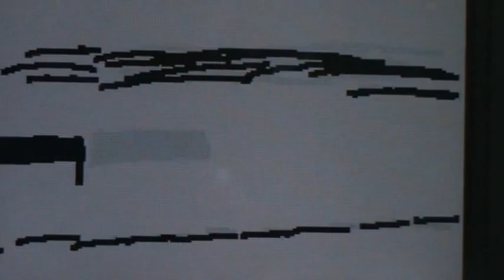Stickman vs the world part 3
STICKMEN AT WAR